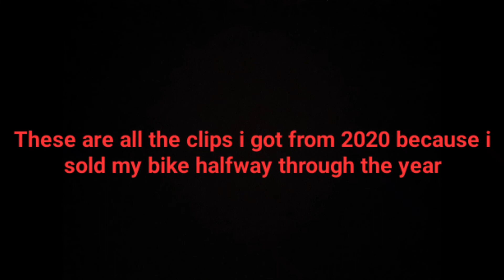3 YEAR MTB PROGRESSION FILM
flynns mountain bike progression over the last 3 years I have become a much better rider learning new tricks and skills along the way I hope you enjoyed this video please like and subscribe see you in the next one 😀